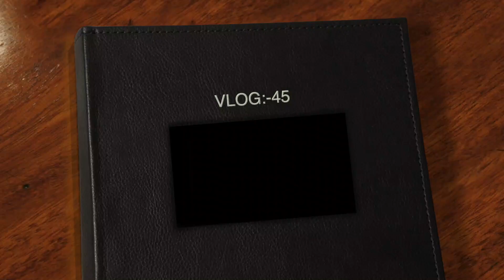चारबाग़ Railway Station पर 400 साल पुरानी दरगाह 🤗 || VLOG:-45 || CHARBAGH sujeetkiduniya 🙃